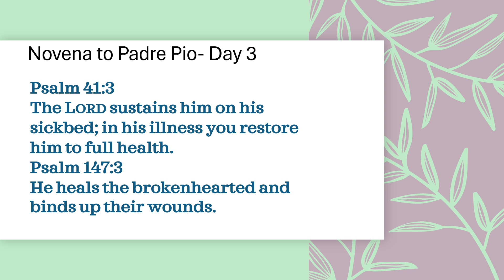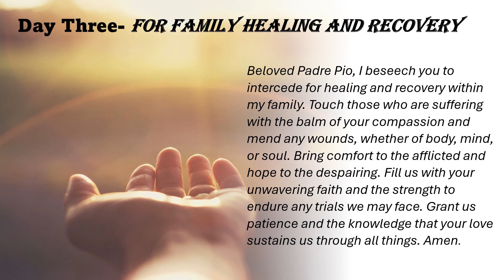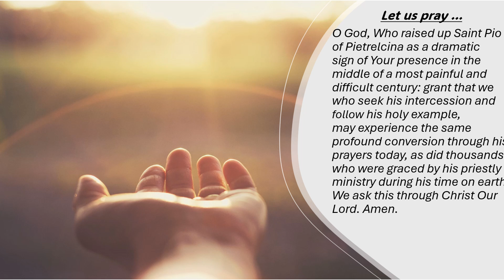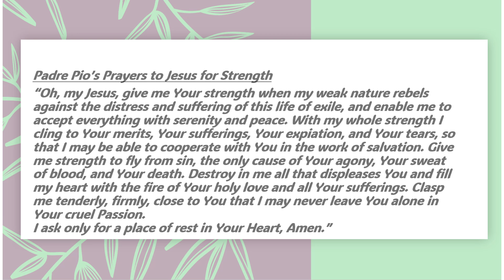Novena to St Padre Pio- Day 3